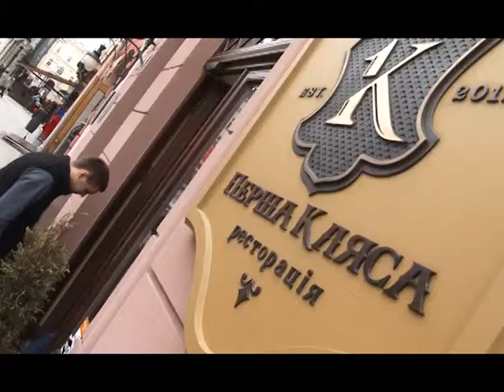Перша Кляса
Ресторан "Перша Кляса" запрошує смачно поїсти за помірну платню